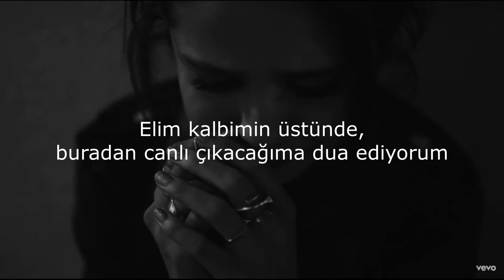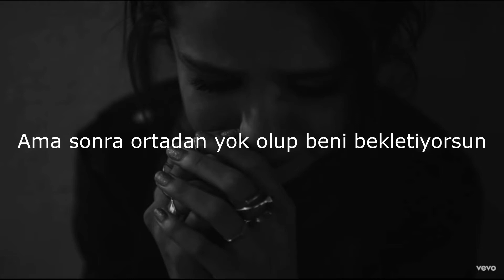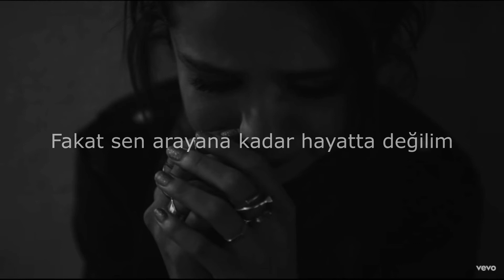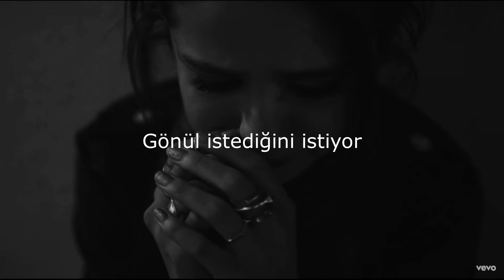Selena Gomez - The Heart Wants What It Wants (Türkçe Çeviri)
Lyrics:

[Intro]
What the heart wants
What the heart wants (Wants, wants, wants)

[Verse 1]
You got me sipping on something
I can't compare to nothing I've ever known
I'm hoping that after this fever I'll survive

[Verse 2]
Heroin drip, no more so

[Bridge]
This is a modern fairytale
No happy endings, no wind in our sails
But I can't imagine a life without
Breathless moments

[Outro]
It wants what it wants